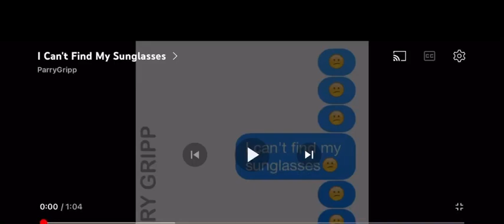December 18, 2022